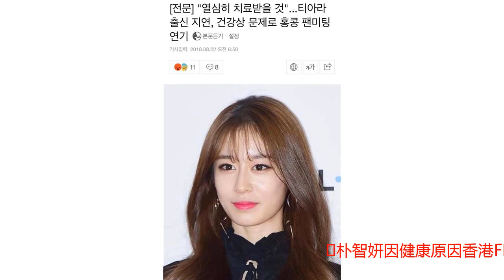她们暂停演艺活动，竟是因为……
朴智妍因健康原因香港FM延期，亲自向粉丝们道歉。21日晚，朴智妍通过本人的sns传达了原定在9月召开的中国香港粉丝见面会将延期的消息，以下为智妍书写全文：大家好，我是智妍，大家过的还好吗。本来是很想带着好消息和大家见面的，但似乎又要让大家等待了，我的心情也变得很沉重。原定9月将在中国香港召开的粉丝见面会决定延期了。给粉丝们带来了不好的消息真的很抱歉。这是我的首次个人粉丝见面会，我也同各位粉丝一样非常期待。但是因为我的健康状况导致了这次粉丝会的延期真的觉得特别的抱歉。我会努力的接受治疗以健康的样子跟大家见面的。所属公司22日表示“原来预计于下个月在香港举行的SOLO粉丝会将延期，智妍从以前起身体状况就不好，正在接受治疗，将尽快痊愈，以好的形象与大家见面”。小姐姐一定要注意身体健康啊。除此之外，据韩媒报道，23日下午女团SHASHA举行第二张单曲《What the heck》发行纪念Showcase，此次回归特别加入了中国籍成员王琳（音译）和日籍成员。怎料舞台结束后的记者恳谈会时间，当天活动中中国籍成员王琳突然身体不适，当场晕倒送医，发布会也就此中断。所属社方面表示：大家好，我们是SHAS